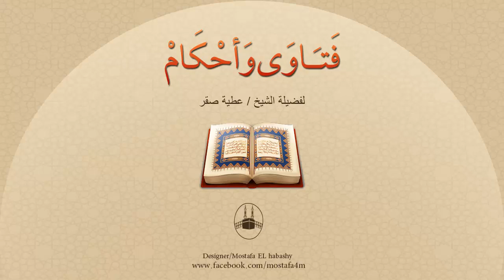استئذان الأبناء عند الدخول على الآباء، والعكس